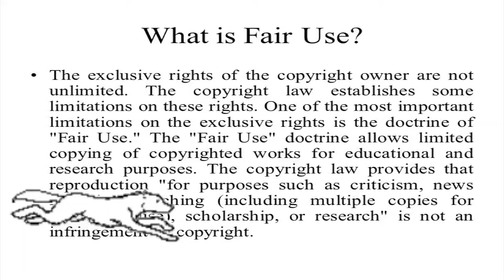TRUMP KILLED A MAN featuring Dire Wolf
Dire Wolf guest Commentates as President Donald Trump takes on Isis one on one.

special thank you to Dire Wolf.

info for Dire Wolf.
Mic: Blue SnowBall
Comp: IMAC
Software: IMOVIE